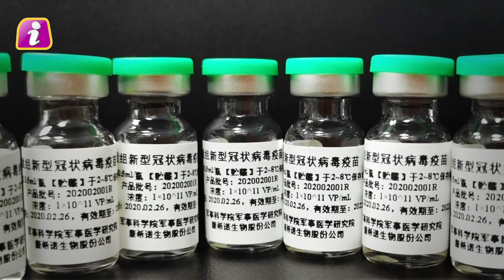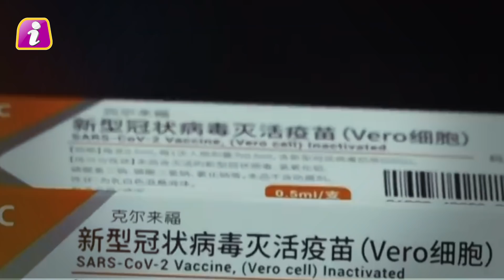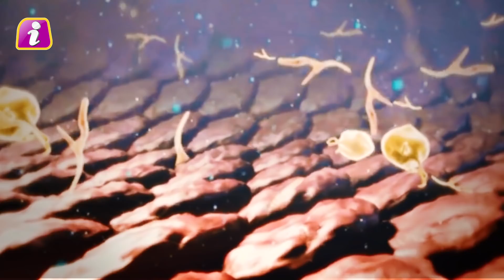रूस की वैक्सीन के बाद एक और वैक्सीन ने किया हैरान, भारत में हो सकता है रूसी वैक्सीन का प्रोडक्शन